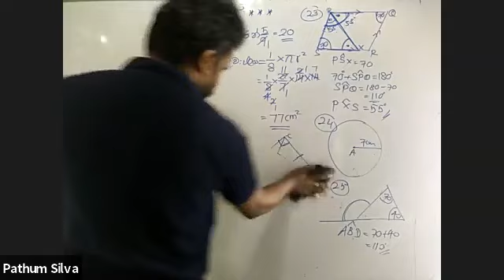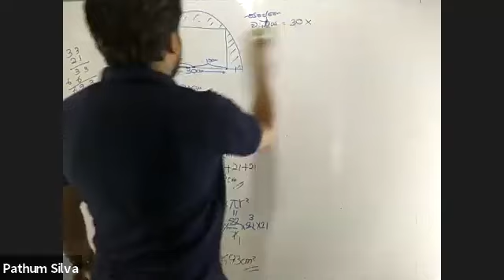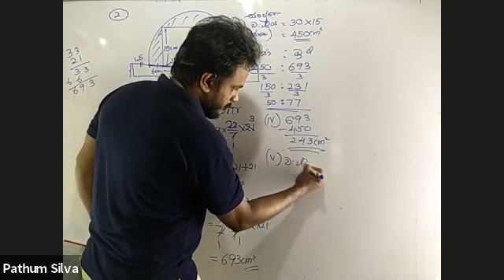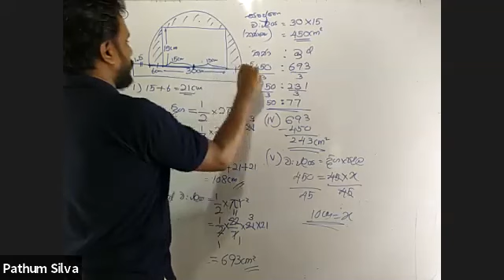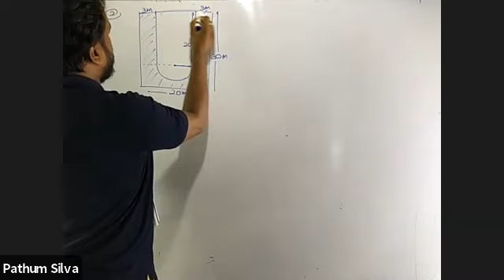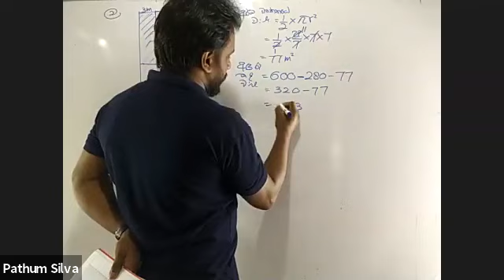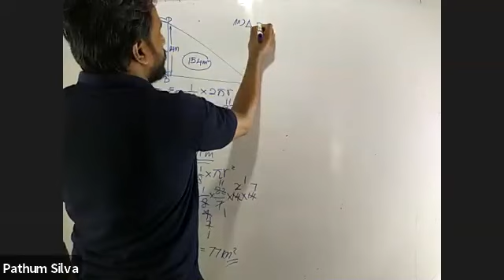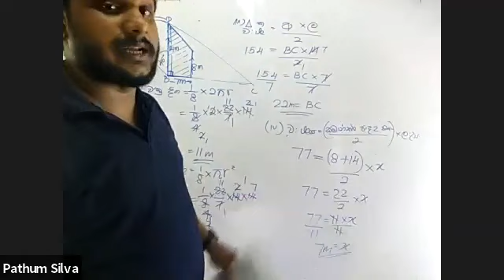11 වසර ගණිතය පුණරීක්ශන පංතිය Day 17